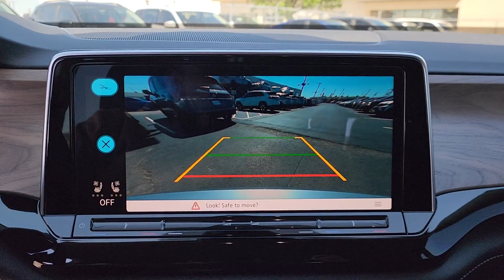2024 Volkswagen Atlas Tulsa, Broken Arrow, Owasso, Joplin, Claremore RC566569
New 2024 Volkswagen Atlas 2.0T SE available in Tulsa, Oklahoma at Don Thornton Volkswagon of Tulsa. Servicing the Tulsa, Broken Arrow, Owasso, Joplin, Claremore, OK areas.

4240 S. Memorial Drive

Silver / Black Price includes: $3000 - March-April 2024 Retail Customer Bonus. Exp. 04/30/2024